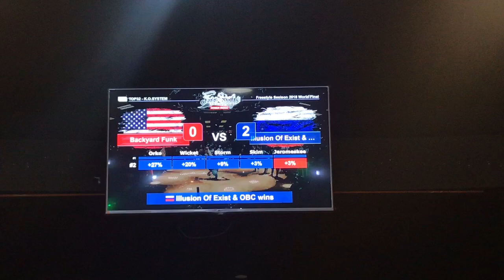Backyard funk vs illusions of exist and OBC // 2018 Freestyle session